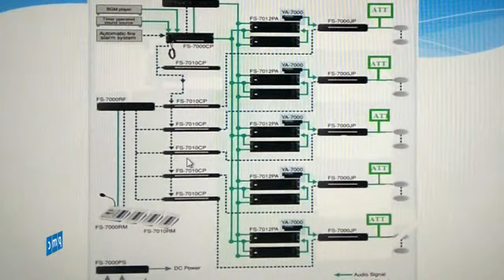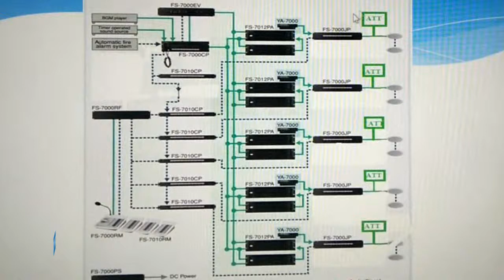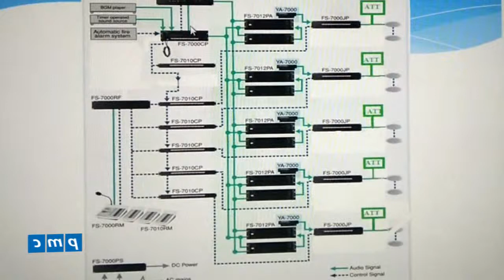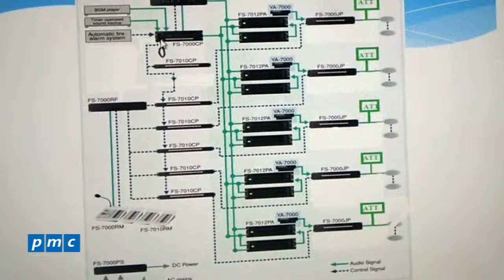Giới thiệu hệ thống âm thanh PA